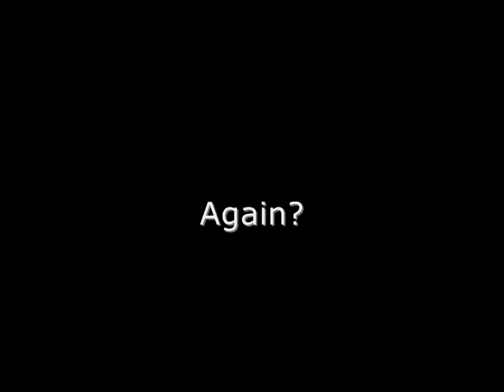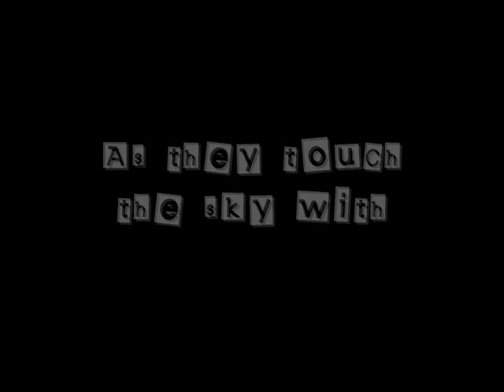H2O Trailer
A mock trailer for a movie I may be making for youtube

Tips:
1. Buy multiple lucozade sport bottles (incase the thread goes on the cap)
2. Use a 1.5L Evian bottle (correct size for the lucozade cap)
3. attach 1m thin, straight bamboo stick to keep it straight
4. DONT LEAN OVER THE BOTTLE!
5. have fun. and try not to get it stuck in a tree or big bush